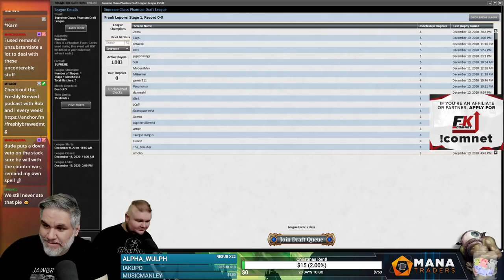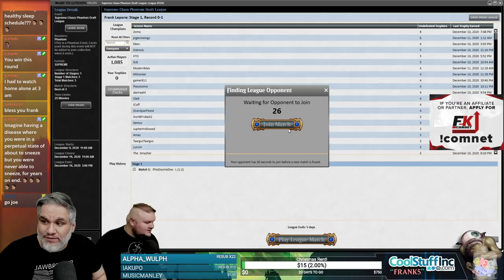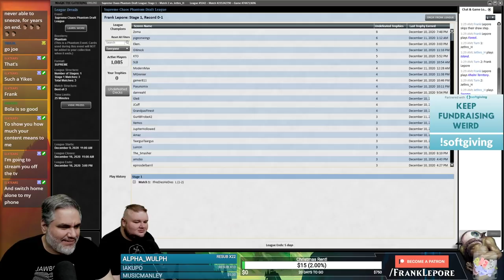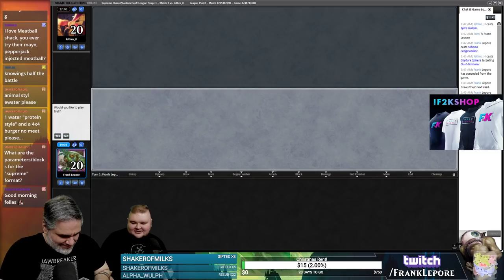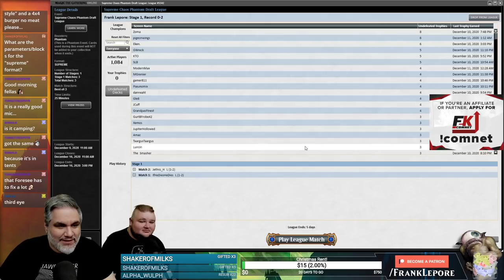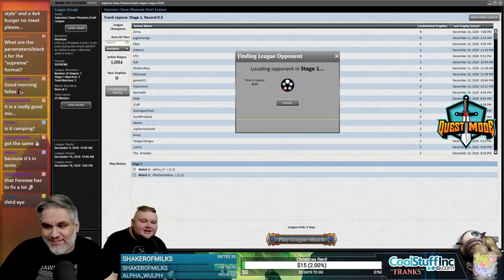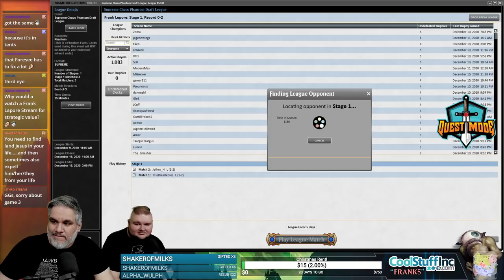Supreme Chaos Draft #4 - 12/11/20 | Magic Online